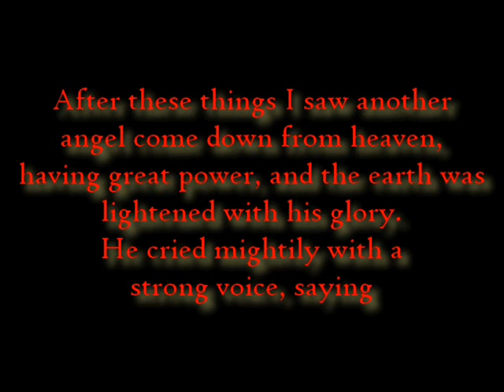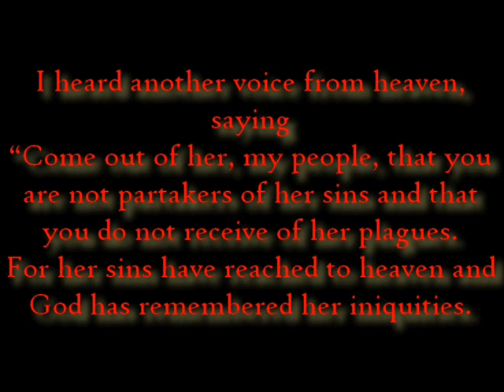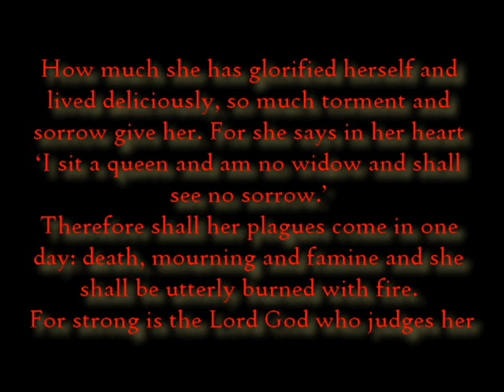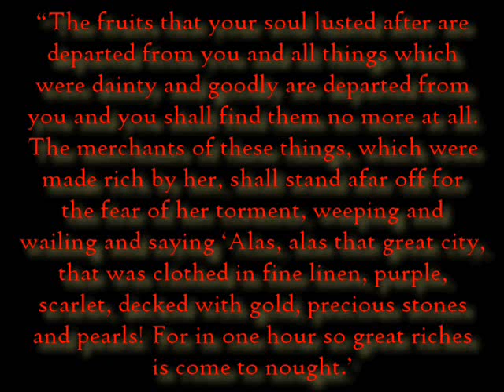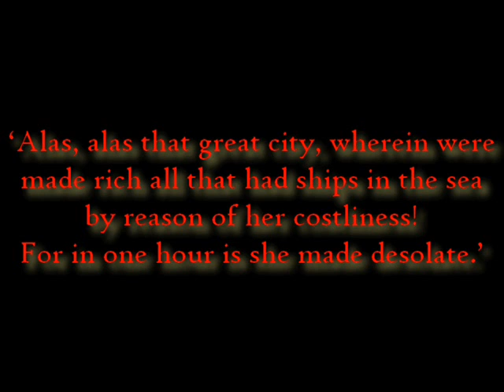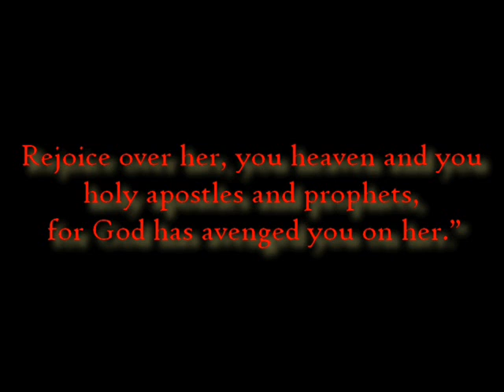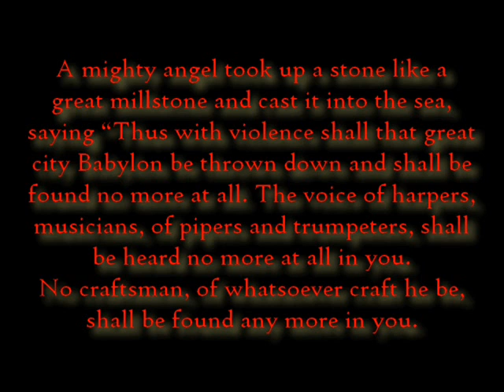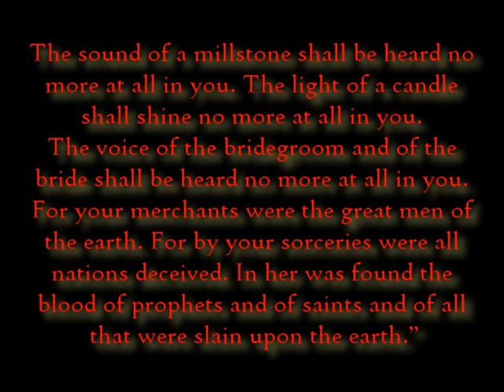Fimus Tauri: The Fate Of Babylon